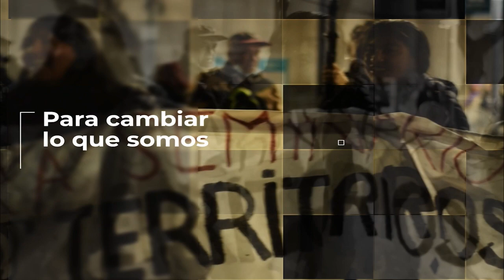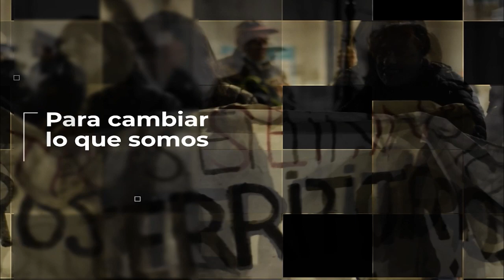SOMOS LO QUE HACEMOS (T2 E1): ENCUENTRO CON JORGE GALLEGUILLO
Presentamos la segunda temporada de "Somos lo que hacemos"...Para cambiar lo que somos. Programa de entrevistas a referentes/referentas de organizaciones sociales, culturales y políticas.  En este programa nos encontramos a charlar y dialogar y así conocer a cada persona, su historia de vida, que experiencias son las que les llevaron a ser parte de su organización y cómo y por que siguen participando. También charlamos sobre lo que quieren cambiar tanto en lo personal como en lo social. En cada programa conoceremos diversas historias de participación y organización
Hoy Jorge Galleguillo